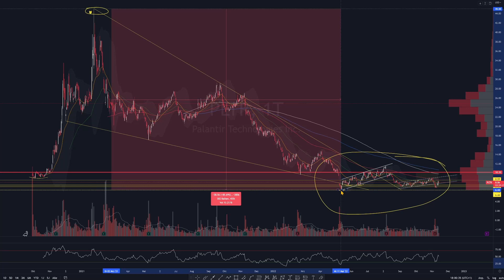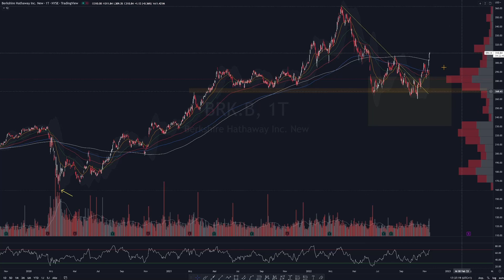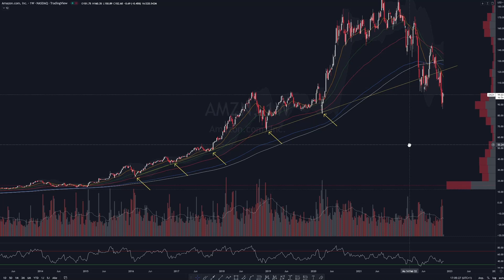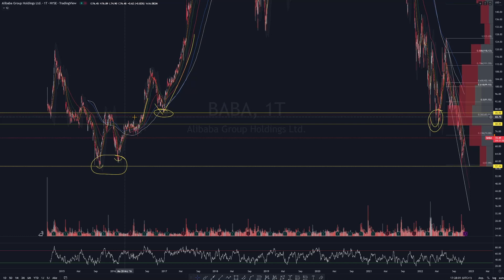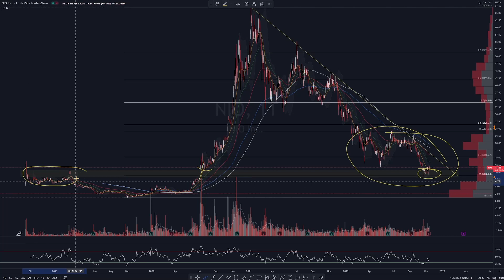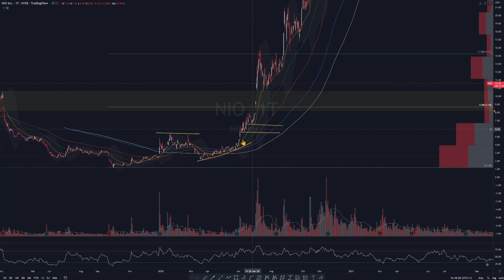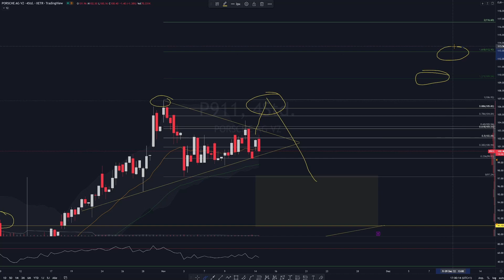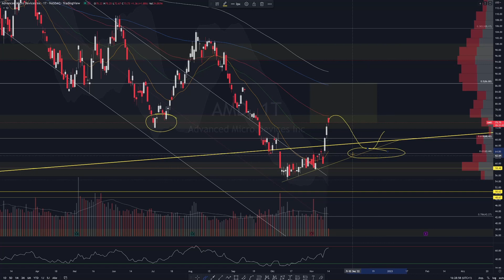Jetzt AKTIEN kaufen ? AMD Amazon Alibaba Berkshire Hathaway NIO Palantir Porsche - 10x Watchlist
0x38C53700A0a4c5a90667de1Dd16EE1BEf3Be24Ad

00:00 Intro
00:10 Palantir
03:36 Berkshire Hathaway
07:01 Amazon
10:44 Alibaba
14:18 NIO
18:02 Porsche
21:18 AMD
24:48 10xMember werden